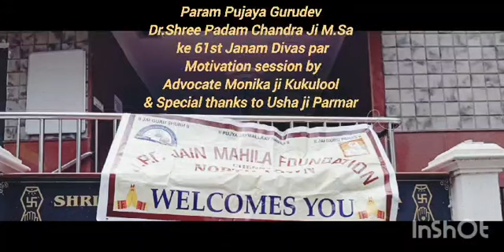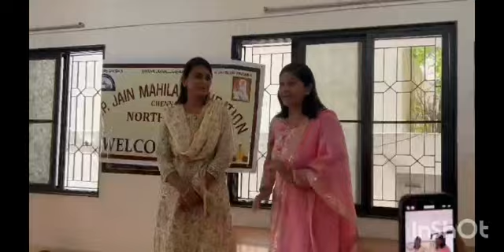Motivation session by JPP Jain Mahila Foundation, North Town, Chennai